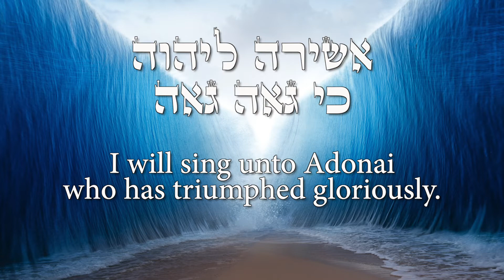When You Believe • Adat Shalom (31 Jan 2021)